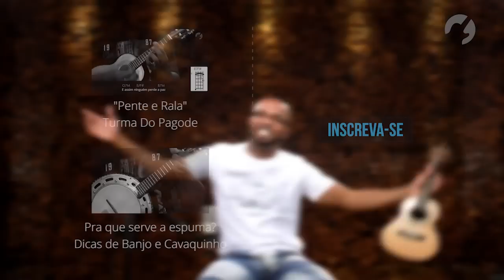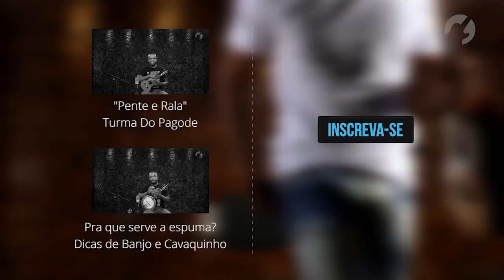Grupo Revelação - Caminho das Flores (como tocar - aula de cavaquinho)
Aprenda como tocar no cavaquinho a música "Caminho das Flores" do Grupo Revelação neste tutorial completo com o instrutor Jonatan Francisco.

Equipe TV Cifras:
Renan Costa
Renato Medeiros
Thiago Torati
Paulo Maganinho
Jardel Soares
Rafael Constancio